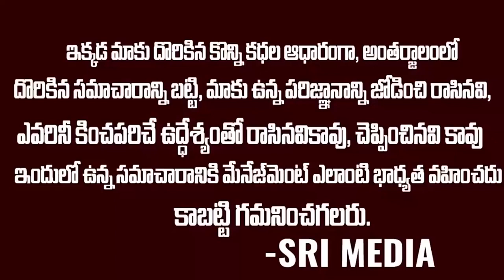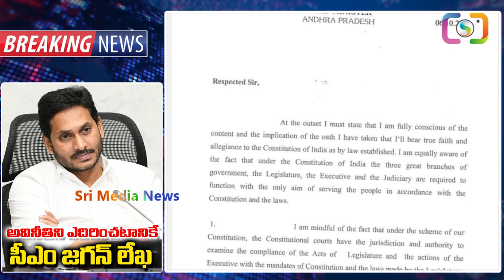జగనన్నకి మద్దతుగా ఒక్కటైనా న్యాయవ్యవస్థ.. విచారణకి అంత సిద్ధం | Ys Jagan LAtest Updates | SMN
WATCH : జగనన్నకి మద్దతుగా ఒక్కటైనా న్యాయవ్యవస్థ.. విచారణకి అంత సిద్ధం | Ys Jagan LAtest Updates | SMN